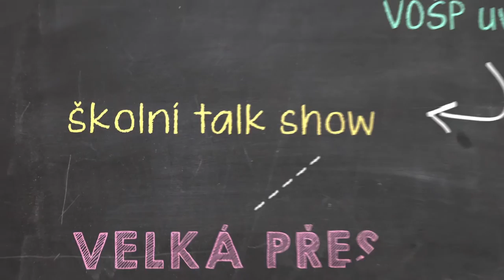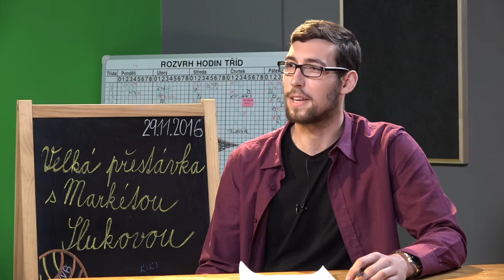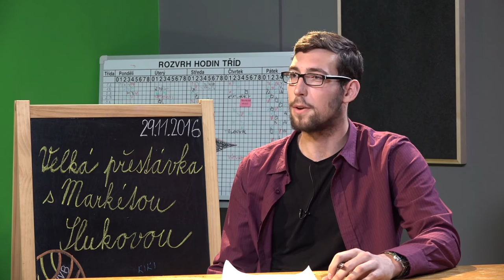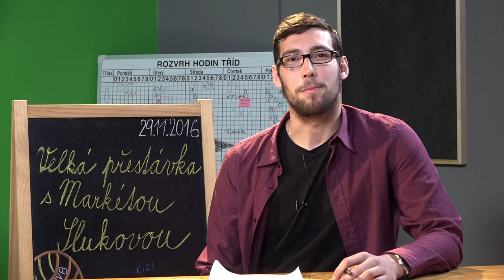Markéta Sluková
Vyrobili studenti dílny talk show Velká přestávka, VOŠP.

Moderátor: Lukáš Bauer
Kamera:
Michal Man
Jakub Bernáth
Veronika Svítilová
Produkce: Veronika Hlaváčová
Střih/Režie: Kristýna Frymlová

Pod vedením
Vojty Nouzáka a Honzy Dědka

Talk Show#